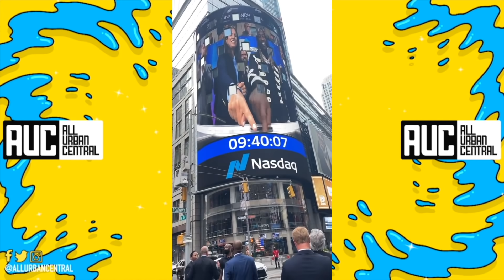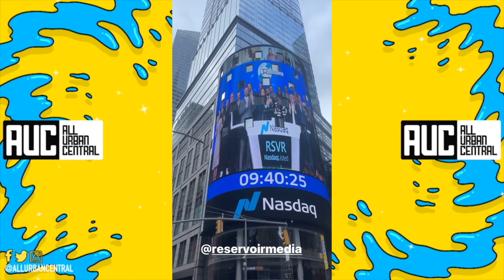Offset Takes Over Wall Street Rings Nasdaq Bell After His Company Goes Public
Offset Wall Street Nasdaq
Tay K’s sister Kayla reveals they grew up in foster care, running away.. being homeless (Part 1)
Boosie: When NBA YoungBoy Gets Out of Prison He'll Be Bigger than Ever, He's Unstoppable (Part 36)

Offset Wall Street Nasdaq,offset,offset wall street,offset nasdaq